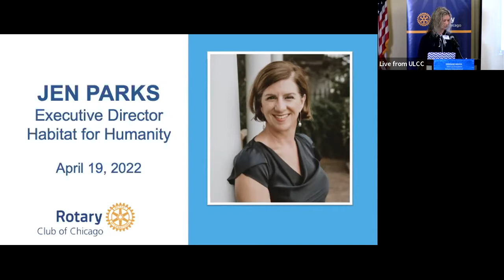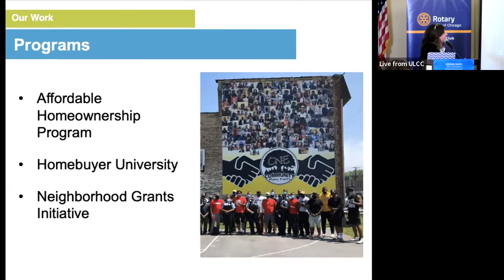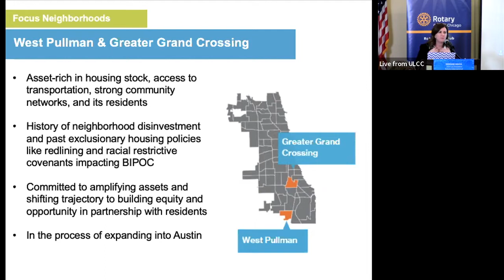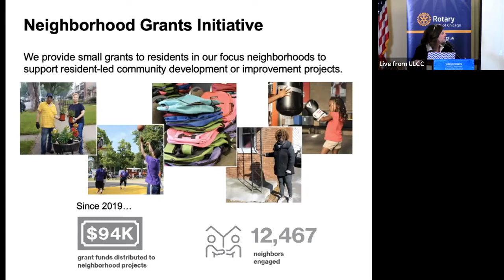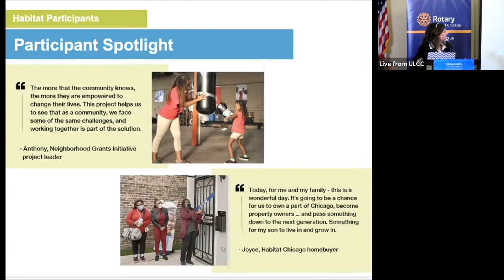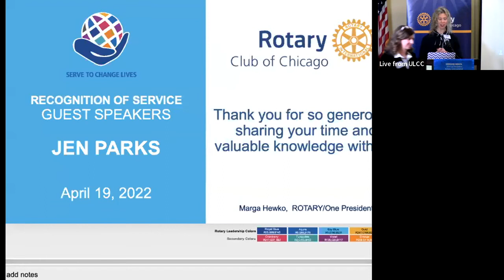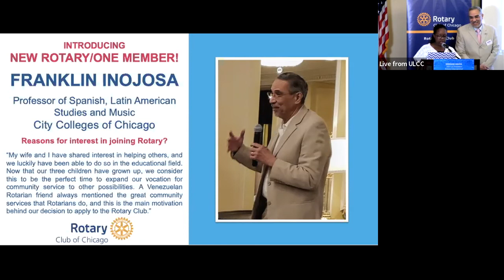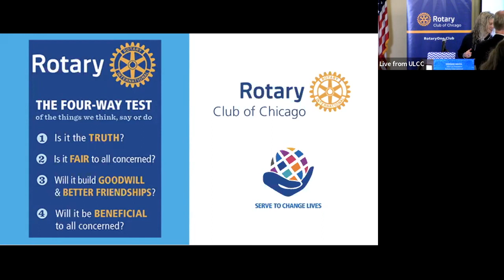Jen Parks, Executive Director - Habitat for Humanity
Jen Parks, Executive Director - Habitat for Humanity - April 19, 2022